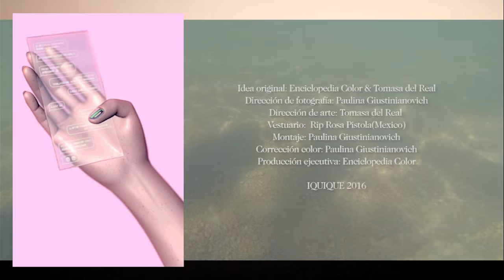TOMASA DEL REAL X BORIS CASTRO - ARENA MODERNISIMA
Arena Modernísima - "Bien y Mal" - 2016

Idea original: Enciclopedia Color & Tomasa del Real
Dirección de fotografía: Paulina Giustinianovich
Dirección de arte: Tomasa del Real
Vestuario: Laura Puentes RIP ROSA PISTOLA
Montaje: Paulina Giustinianovich
Postproducción: Paulina Giustinianovich.
Producción ejecutiva: Enciclopedia Color

Producción musical: Boris Castro
Letra: Tomasa del Real
Grabado, producido y mezclado por Boris Castro en Iquique, Chile para La Chimba Discos.

Agradecimientos especiales:
Cachún, Dis, Mamai, Flavia, Toto, Gustavo.

IQUIQUE 2016